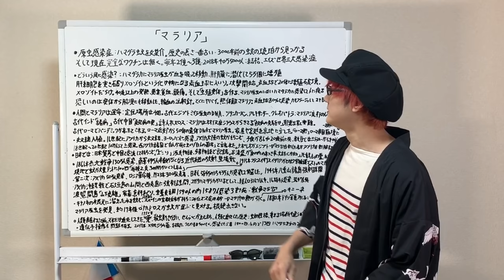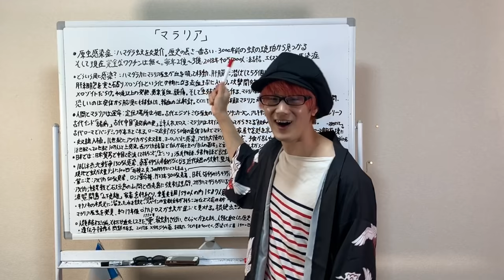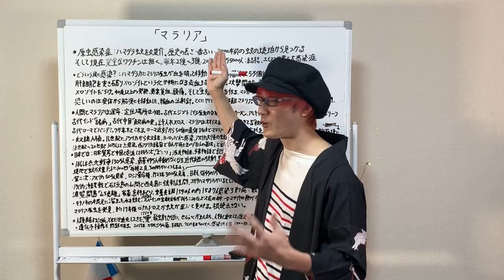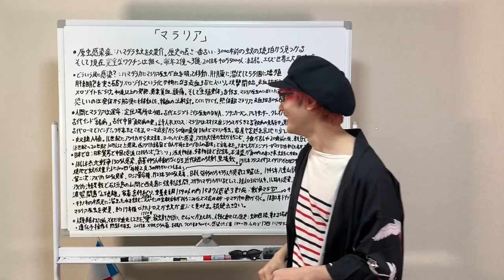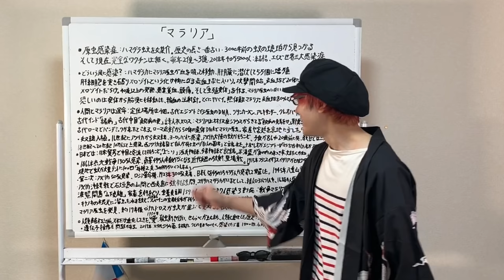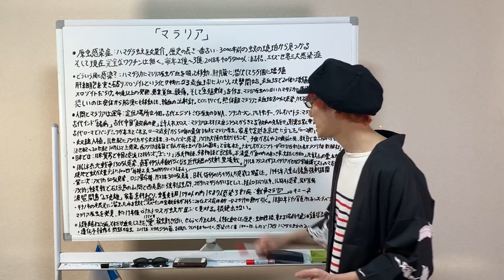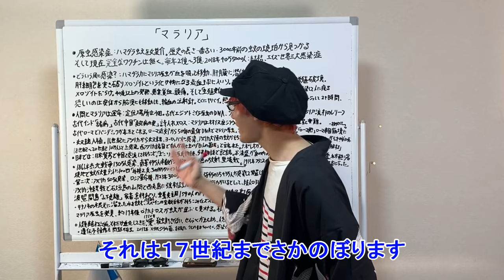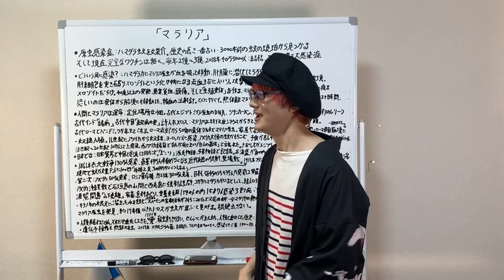感染者２億人以上！？【マラリア】蚊を甘く見ると洒落にならない！感染症シリーズ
今回は感染症シリーズ第４回目！【マラリア】を解説だ！
今だに完全なワクチンが無いという恐ろしい奴です！！

参考資料
沖縄戦争マラリア、感染症の世界史、病が語る日本史
人類５０万年の闘いマラリア全史

BGM提供
音楽素材MusMus様
イラスト屋
魔王魂様
peritune様
びたちー素材館
 H/MIX GALLERY
秋山裕和様